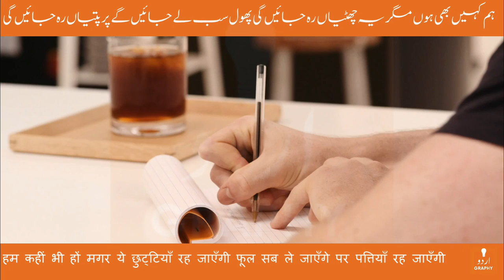Hum Kahin Bhi Hon | Adarsh Dubey Shayari | Urdu Poetry Status | Voice by Tausif | Urdugraphy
ham kahīñ bhī hoñ magar ye chhuTTīyāñ rah jā.eñgī phuul sab le jā.eñge par pattiyāñ rah jā.eñgī

kaam karnā ho jo kar lo aaj kī tārīḳh meñ aañkh nam ho jā.egī phir siskiyāñ rah jā.eñgī

is na.e qānūn kā manzar yahī dikhtā hai ab paañv kaT jā.eñge lekin beḌiyāñ rah jā.eñgī

sirf lafzoñ ko nahīñ andāz bhī achchhā rakho is jagat meñ sirf mīThī boliyāñ rah jā.eñgī

kyoñ banāte ho siyāsat ko tum apnā ham-safar sab chale jā.eñge lekin kursiyāñ rah jā.eñgī

tum ko bhī ādarsh par 'ādarsh' chalnā hai yahāñ varna is daldal meñ dhañstīñ pīḌhiyāñ rah jā.eñgī

हम कहीं भी हों मगर ये छुट्टियाँ रह जाएँगी फूल सब ले जाएँगे पर पत्तियाँ रह जाएँगी

काम करना हो जो कर लो आज की तारीख़ में आँख नम हो जाएगी फिर सिसकियाँ रह जाएँगी

इस नए क़ानून का मंज़र यही दिखता है अब पाँव कट जाएँगे लेकिन बेड़ियाँ रह जाएँगी

सिर्फ़ लफ़्ज़ों को नहीं अंदाज़ भी अच्छा रखो इस जगत में सिर्फ़ मीठी बोलियाँ रह जाएँगी

क्यों बनाते हो सियासत को तुम अपना हम-सफ़र सब चले जाएँगे लेकिन कुर्सियाँ रह जाएँगी

तुम को भी आदर्श पर 'आदर्श' चलना है यहाँ वर्ना इस दलदल में धँसतीं पीढ़ियाँ रह जाएँगी

ہم کہیں بھی ہوں مگر یہ چھٹیاں رہ جائیں گی پھول سب لے جائیں گے پر پتیاں رہ جائیں گی

کام کرنا ہو جو کر لو آج کی تاریخ میں آنکھ نم ہو جائے گی پھر سسکیاں رہ جائیں گی

اس نئے قانون کا منظر یہی دکھتا ہے اب پاؤں کٹ جائیں گے لیکن بیڑیاں رہ جائیں گی

صرف لفظوں کو نہیں انداز بھی اچھا رکھواس جگت میں صرف میٹھی بولیاں رہ جائیں گی

کیوں بناتے ہو سیاست کو تم اپنا ہم سفر سب چلے جائیں گے لیکن کرسیاں رہ جائیں گی

تم کو بھی آدرش پر آدرشؔ چلنا ہے یہاں ورنہ اس دلدل میں دھنستیں پیڑھیاں رہ جائیں گی